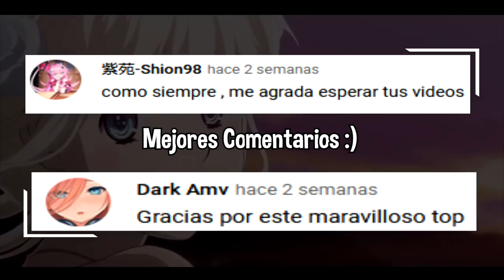Top 10 Animes Donde una PRINCESA se ENAMORA del Protagonista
Top 10 Animes donde Protagonista se enamora de una princesa
animes donde una princesa se enamora del protagonista,

Música Intro: SAID NYA
Anime de la Miniatura: Kaifuku Yutsushi

Este vídeo trata sobre:
top 5 animes donde el protagonista es debil al principio pero luego se vuelve fuerte y frio
animes donde el protagonista
top 10 anime
animes
animes donde